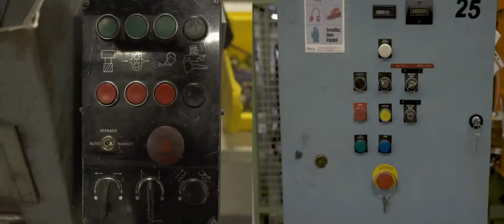Historie horolezecké značky Simond | Decathlon Česká republika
✅ Simond již více než 150 let vyrábí vybavení do hor v údolí Chamonix, horské oblasti na úpatí nejvyšší evropské hory Mont Blanc ve východní Francii.

✅ Historie značky Simond je vlastně tak trochu historií samotného horolezectví. Sahá až do roku 1820! Bratři Simondové, kováři, kteří zpracovávali železo a dřevo, patřili mezi průkopníky ve zkoumání Mont Blancu.

✅ Bylo k tomu zapotřebí mít ten správný materiál a vybavení. Mont Blanc začalo postupně navštěvovat více a více lidí, a tak začali bratři podnikat s horským vybavením.

✅ Chamonix se tak stalo světovým hlavním městem horolezectví. V roce 1860 zde vzniklo první vývojové centrum. Dnes v centru Simondu v Chamonix najdeme mimo jiné i muzeum věnované oběma bratrům a dobývání horských vrcholů.